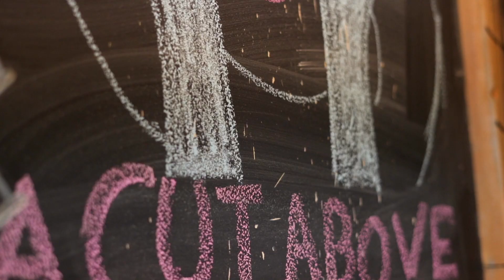A Cut Above in Support of SickKids Hospital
On September 22nd 2019 Bad Axe Mississauga played host to the charity tournament "A Cut Above" the first axe throwing tournament in support of SickKids.

🎯 BOOK AN EVENT 🎯
We're the largest urban axe throwing company in the world! Find out where you can join the fun